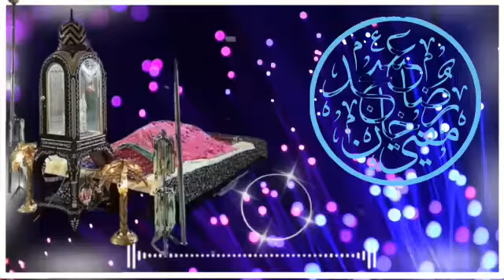Asjad Miya Ka Chehra Ek Taraf | Shaan E Huzor Qaide Millat || Ghanto Ki Taqreer Ek Taraf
Ghanto Ki Taqreer Ek Taraf Chehra Qaide Millat Ka Ek Taraf Shaan E Huzor Qaide Millat Asjad Raza Barelavi Shaan E Asjad raza khan Qadri Barely Sharif Ata E Gulzar E Millat Subscribe my youtube channel Ata E Gulzar E Millat And press the bell icon for more videos Notification Official Channel Ata E Gulzar E Millat

Presented by |

Mohammed Moin Khan Ismaily
Kataila Gonda up